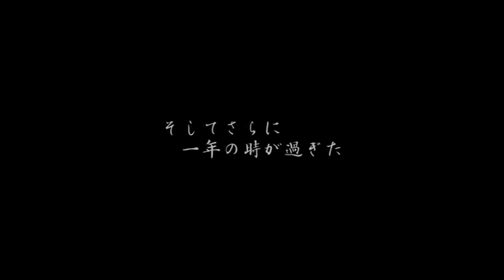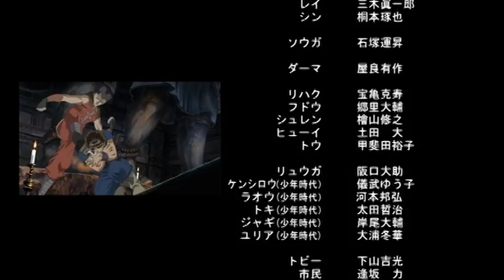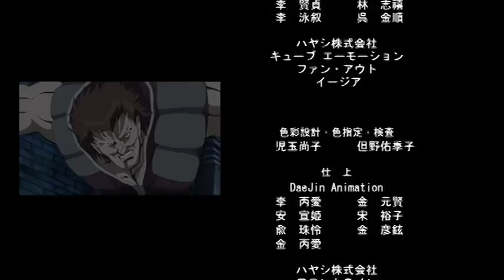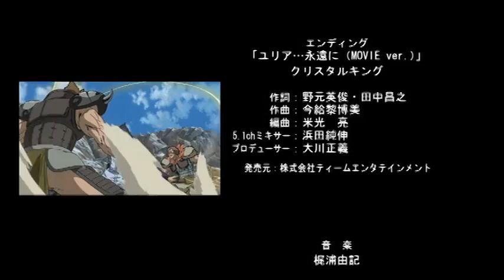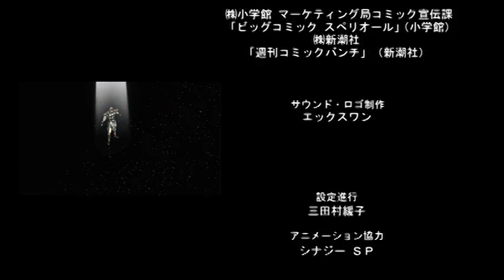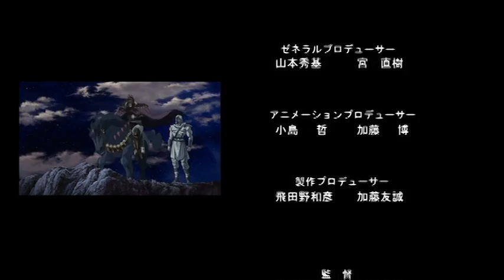真救世主传说 北斗神拳 尤莉亚传